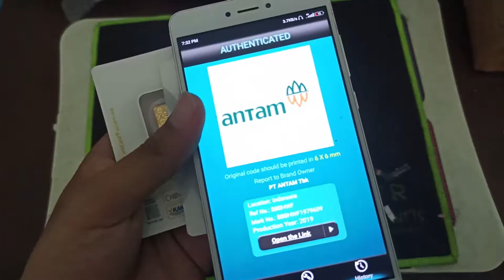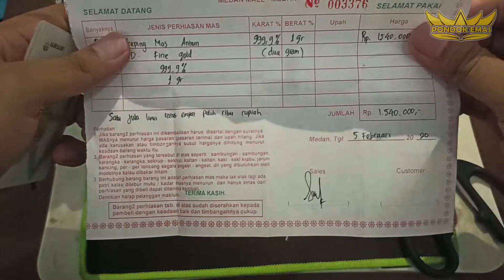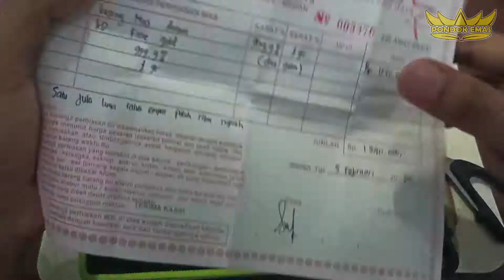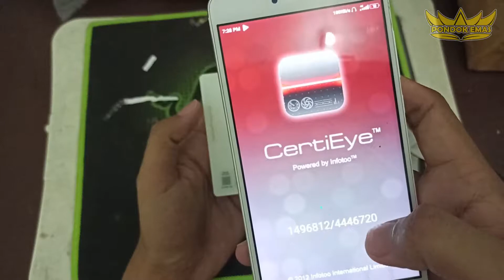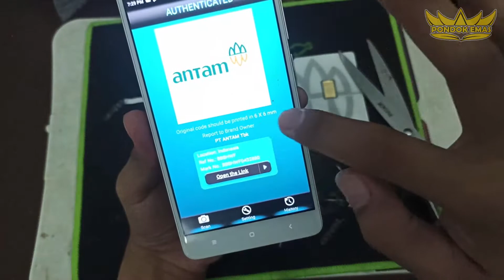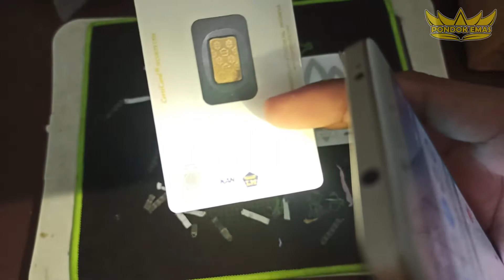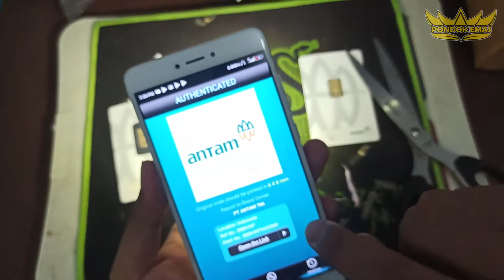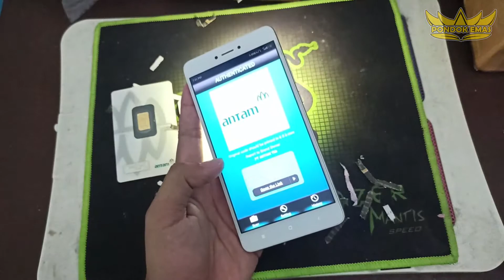2 Keping Logam Mulia Emas Antam 1 Gram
2 Keping Logam Mulia Emas Antam 1 Gram